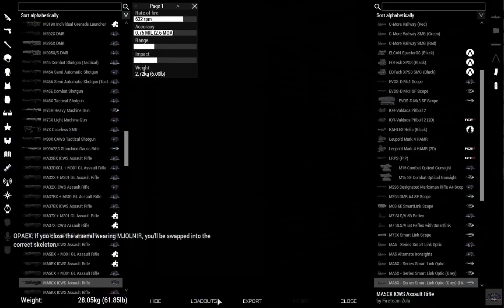105th side op 1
pog 100k